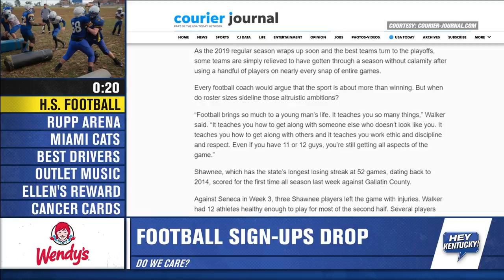Do We Care?!